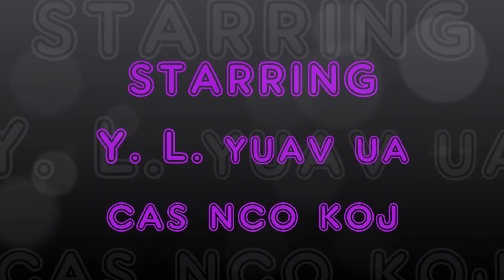Y L UA SIAB NTEV TOS/YUAV UA CAS NCO KOJ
TSO SAIB UA SI XWB